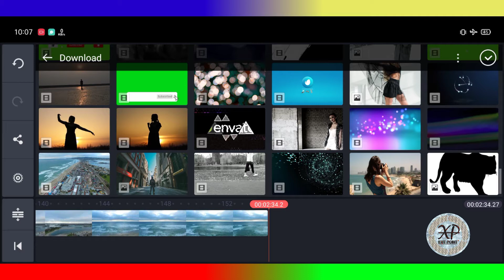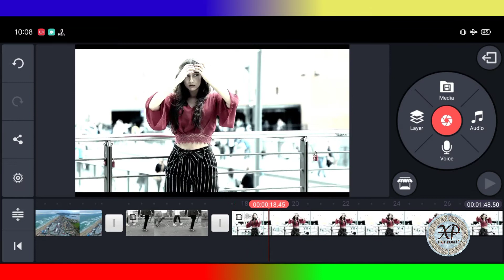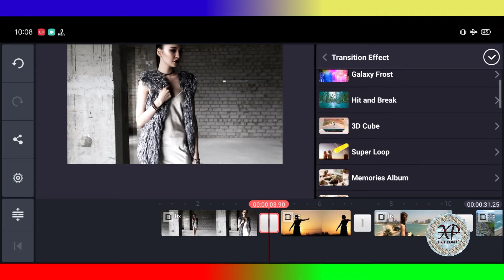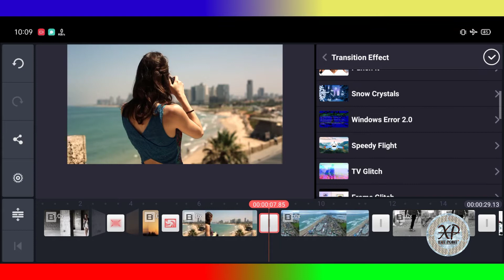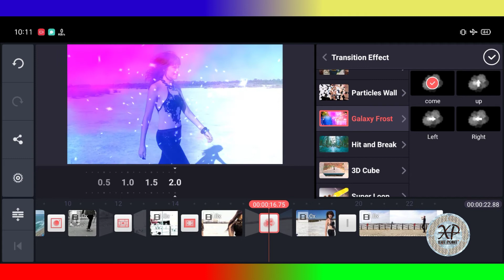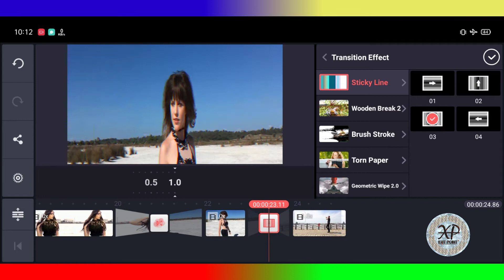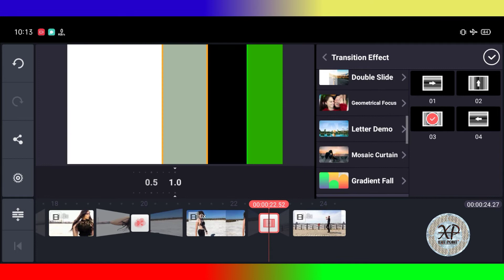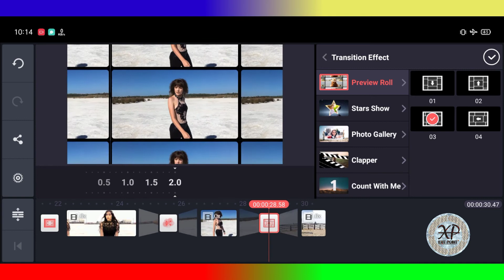Transition Video Make With Kinemaster Effect || New Video 2021 || EXIT POINT PRO.